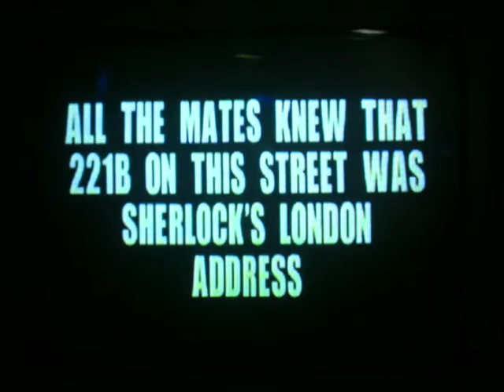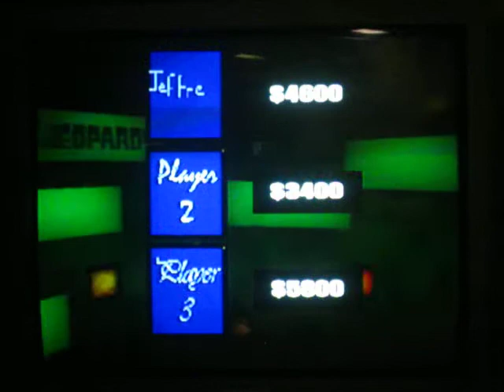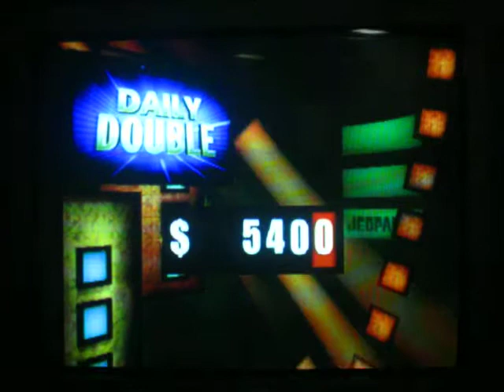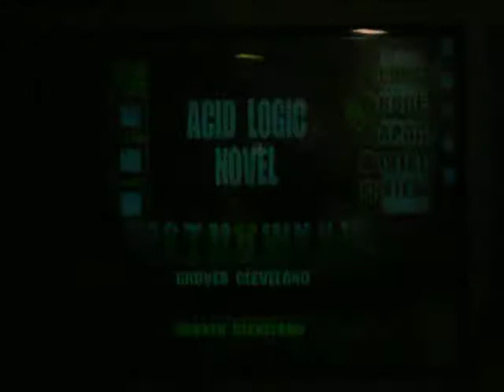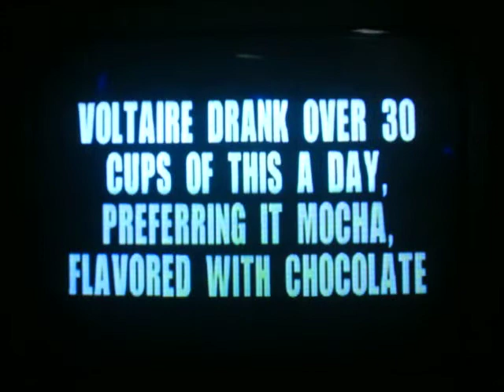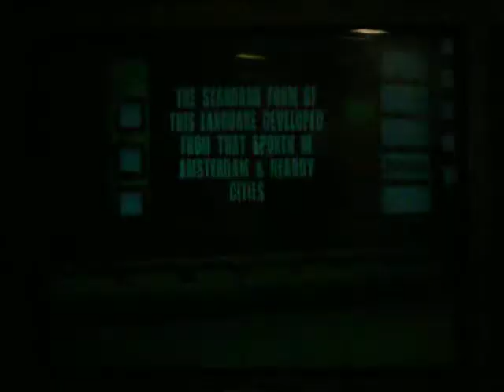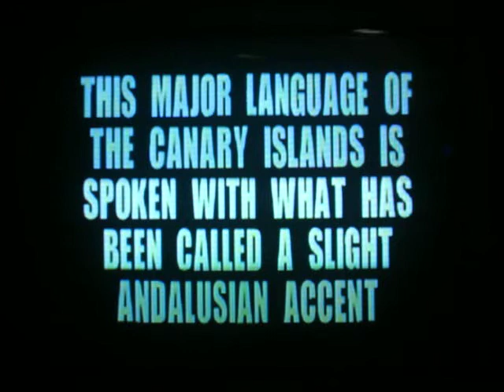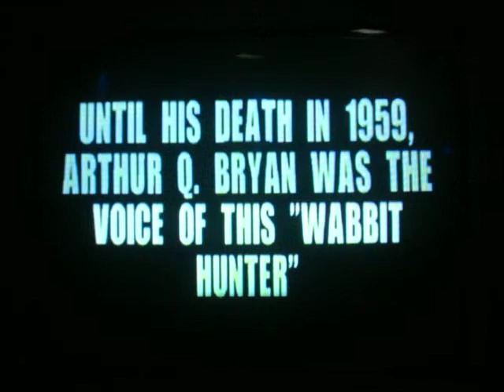Jeopardy! PlayStation Two Gameplay 1 Part 2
Here is part two of my first gameplay of Jeopardy! for the Playstation Two.  We are currently still in the Jeopardy! round, and im about to pick the next clue.  Player Three is currently in the lead with $4,400, I'm in second place with $3,600, and Player Two is in last place with $3,400.  Will I be able to catch up and take the lead at the end of the Jeopardy! round and the Double Jeopardy! round?, Well, you're going to have to watch to find out!, Hope you enjoy and stay tuned for part three!